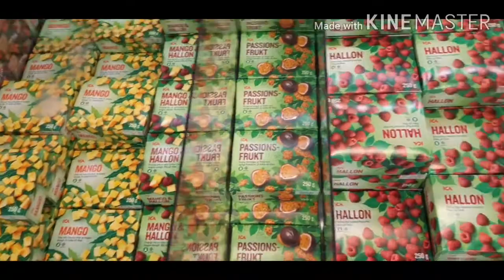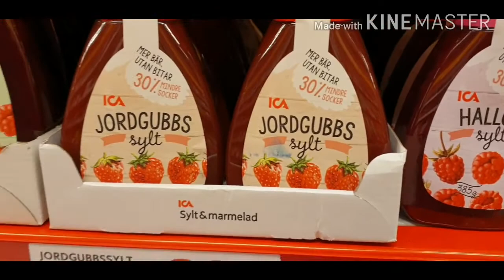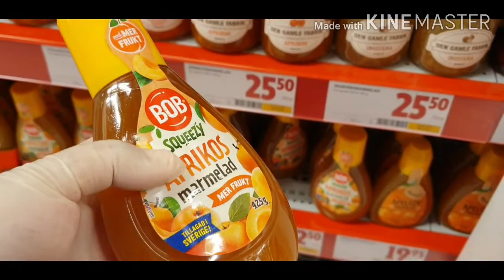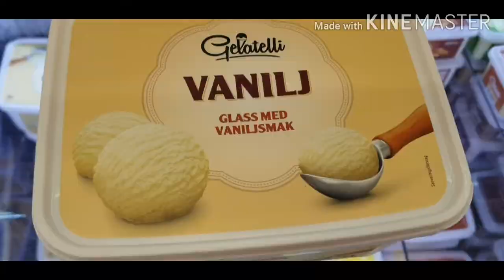ميلك شيك بثلاث نكهات مع فلوك التسوق اغراض الميلك شيك